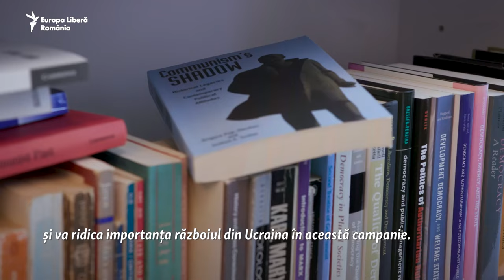Pe urmele lui Zelenski în SUA. Oamenii din Scranton despre vizita în orașul natal al lui Joe Biden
Vizita președintelui ucrainean la Scranton – locul de naștere al lui Joe Biden – nu a trecut neobservată de locuitorii din orașul industrial din Pennsylvania.

În timp ce republicanii spun că Volodimir Zelenski îi ajută pe democrați să câștige alegerile, unii locuitori cred că SUA trebuie să continue să ajute Ucraina pentru a face față în fața invaziei lui Putin.

2️⃣ Secțiunea de comentarii nu poate fi utilizată în scopuri comerciale.